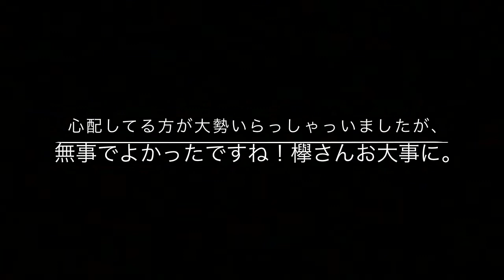紅白で過呼吸は志田もだった！？